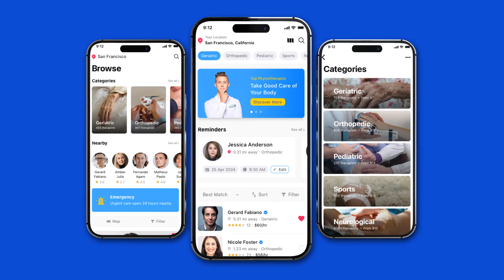Phone 14 Pro | App Presentation | After Effects Template